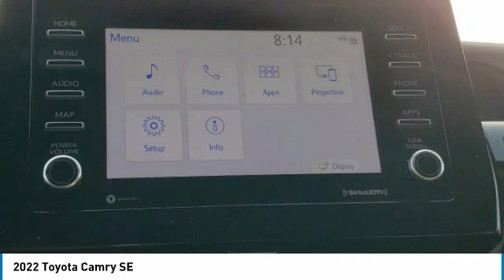2022 Toyota Camry W401972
2022 Predawn Gray Mica Toyota Camry SE 2.5L I4 DOHC 16VManager's Special, GREAT VALUE!, MUST SEE!, Includes the Remainder of the FACTORY Warranty, OPEN EVERY DAY FROM 9 TO 9, PLEASE CALL DIRECT . 28/39 City/Highway MPG